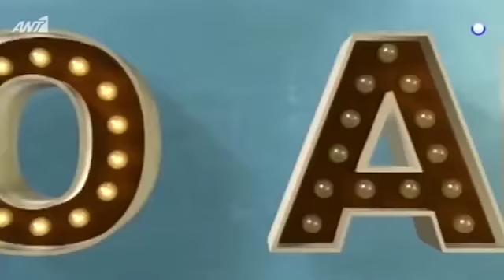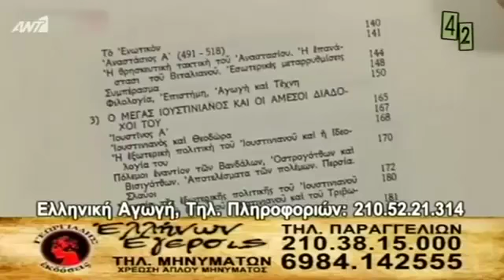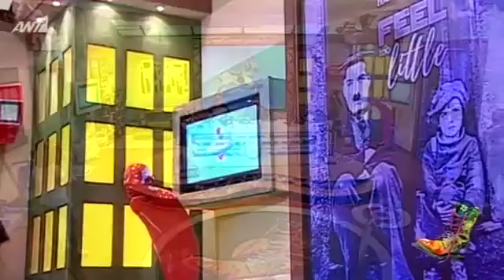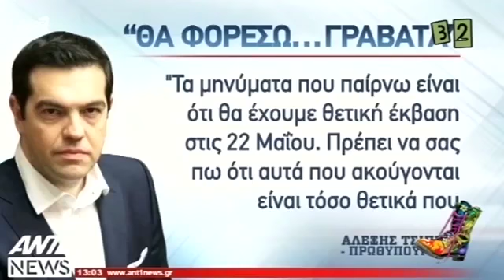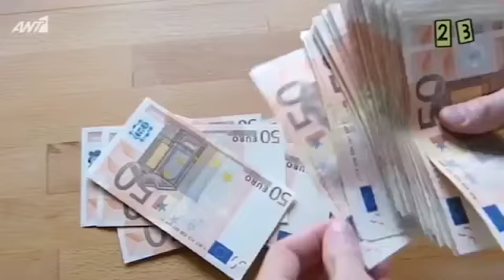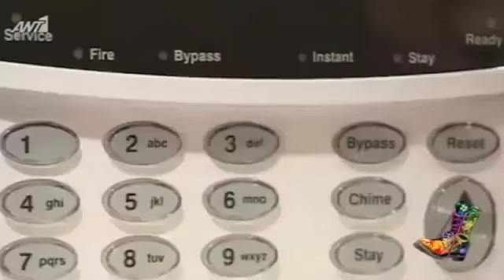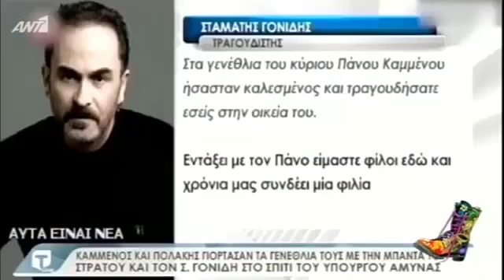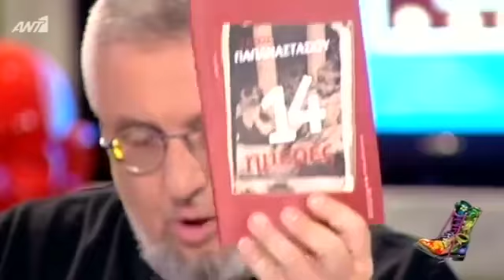ΡΑΔΙΟ ΑΡΒΥΛΑ 23/5/2017